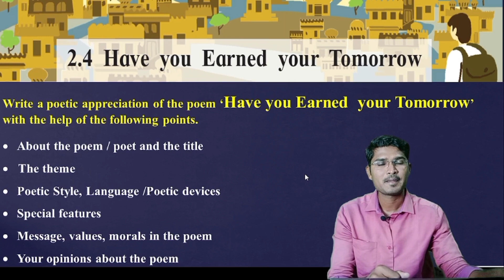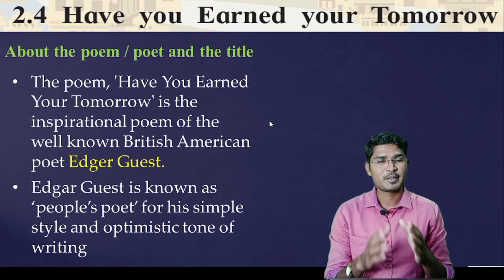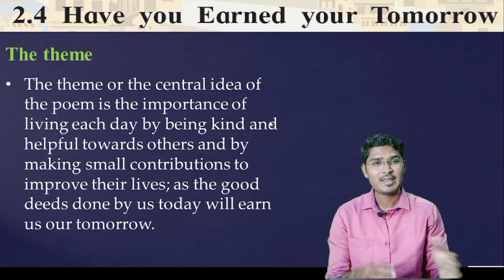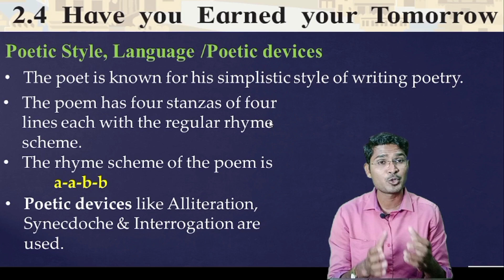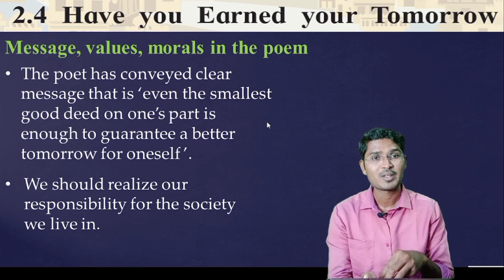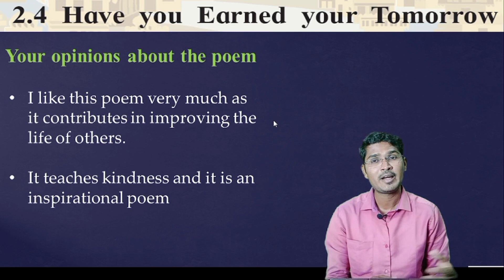2.4 Have you earned your tomorrow poem Appreciation I 12th std English Poem I Maharashtra Board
Hello students, In this video I have discussed the ' Appreciation' of 12th standard English poem " Have you Earned your tomorrow written by  Edgar Guest '. ( explanation in Marathi )

Appreciation of the poem,
Appreciation of the poem Have you Earned your tomorrow ,
Have you Earned your tomorrow poem Appreciation,
2.4 Have you Earned your tomorrow poem Appreciation,
Appreciation of Have you Earned your tomorrow,
Appreciation of poem Have you Earned your tomorrow,
Edgar Guest,
12th std English poem ,
HSC English poem
Textbook Solutions by Rajeev sir